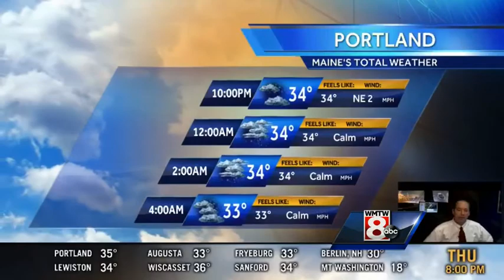9PM Evening Forecast Update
Rain and snow showers overnight ...Meteorologist Roger Griswold has an evening update to the forecast.